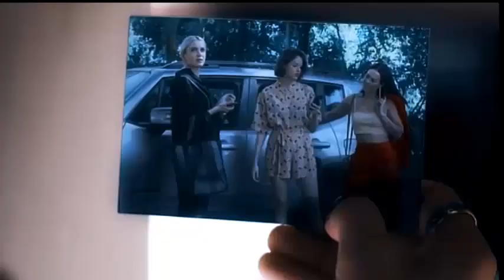James Arthur- Falling like the Starsl Vivi&Chiclete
casal:Vivi e Chiclete a Dona do Pedaço